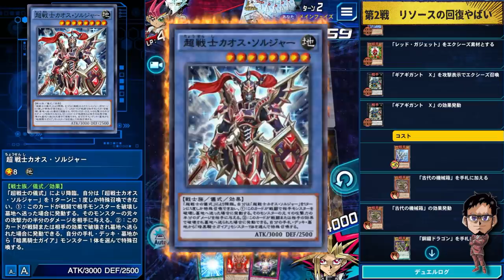【安定感は抜群!!】新スキル「儀式の使い手：超戦士」を救いたい【遊戯王デュエルリンクス 実況No.1363】【YuGiOh DuelLinks】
新スキル
「儀式の使い手：超戦士」
安定感は抜群です!!安定感は!!
このスキル、ターン制限いる？

↑動画内のやつとレシピ変わってるけど
デモリッシャーの方が強かったので
そっち貼っときます

メンバー登録はこちら

実況に使っている機材

▼イヤホン

▼キーボード

▼webカメラ

デュエルリンクスおすすめ動画

コメントに関するお願い

✅使用楽曲
　　など

名前：RYU
●UUUM所属。